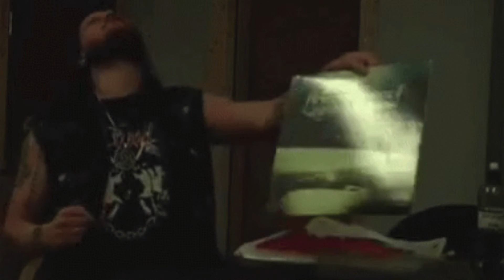Darkthrone - Beholding the Throne of Might (montage)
A montage I made

Lyrics:

When Hell Calls Your Name
There's No Way Back
And the Burning slaves
And the Burning holy
Will be seen from afar
As the New Risen Throne (Star)
And when the fires have Burned
Beholding the Seas of Ashes
And roll the (ir) Blooded flesh
On holy areas Now Cold
And Dead
And flowers Smell of Black
Now Emperor of No Light
And Pain
For the Eternal slaves
The envy of losers so indeed upon losers themselves
And destruction upon the holy man
Who hails a
Join us We Are (the) Future Now
Be Desecration Master
Be The Hammer
The Hammer